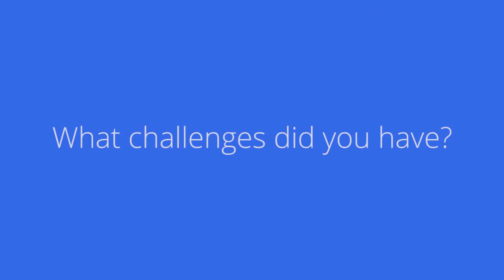Spotlight: Direct Fresh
Sam Bretzfield, Mishal Karim, and Eddie Bearnot discuss payments and international expansion in their online grocery enterprise.